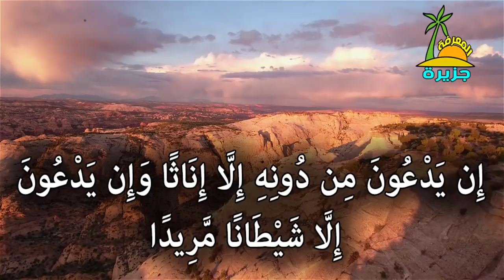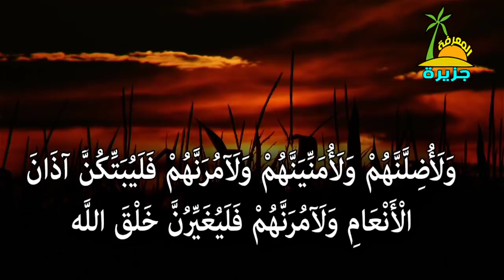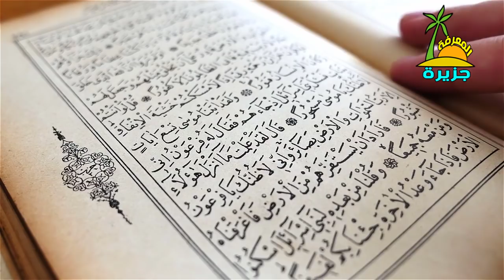لن تصدق ! ظهور المرأة الملعونة فى الشوارع الان التى كان يعرفها الرسول وحذرنا منها قبل 1400 عام...!!